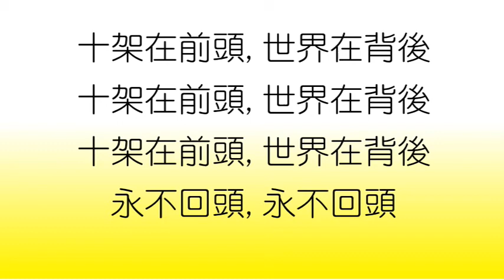2019 0618 † 每日靈修親近主 活在基督裡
♡詩篇76:1-9
♡箴言22:9
♡馬可福音10:23-27